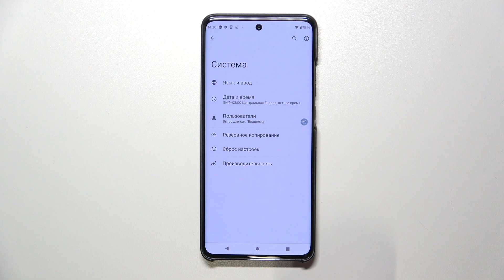Motorola Edge 40 Neo | Как выполнить сброс настроек приложений на Motorola Edge 40 Neo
Всем привет! В этом ивдео мы покажем, как на устройстве Motorola Edge 40 Neo выполнить сброс всех настроек приложений. Выполните несколько простых шагов, чтобы выполнить сброс настроек приложений на Motorola Edge 40 Neo.

Как сбросить все приложения на телефоне Motorola Edge 40 Neo? Как удалить все приложения Motorola Edge 40 Neo? Каким способом можно сбросить на телефоне Motorola Edge 40 Neo?